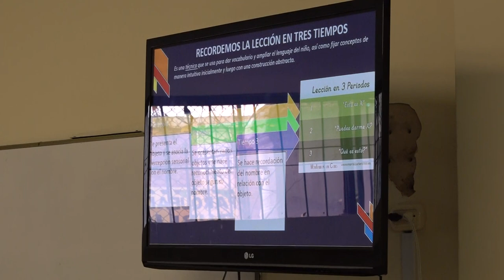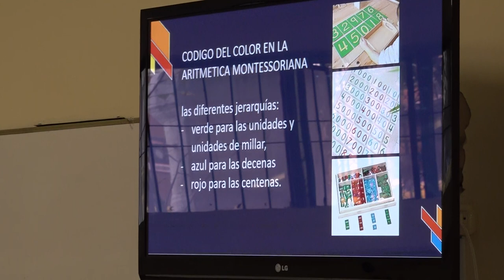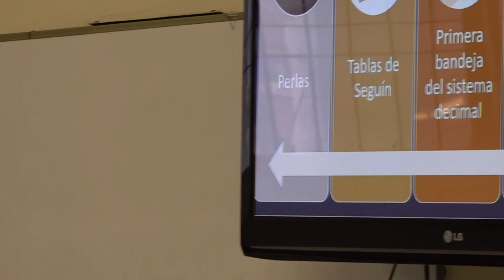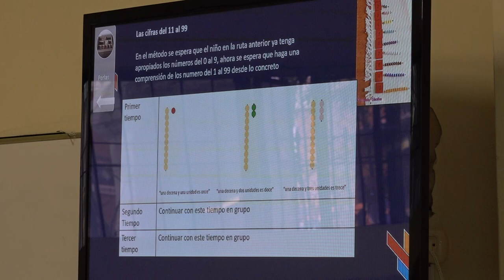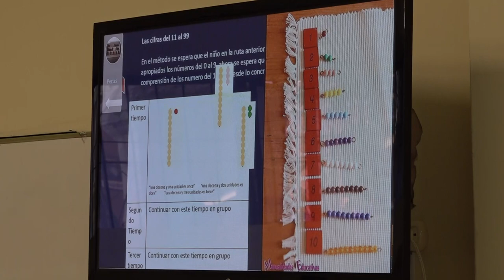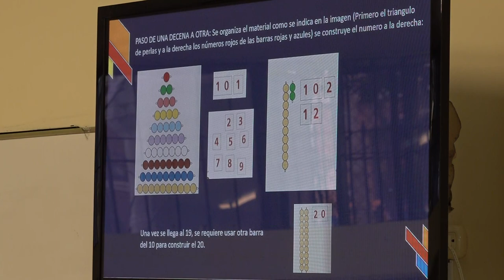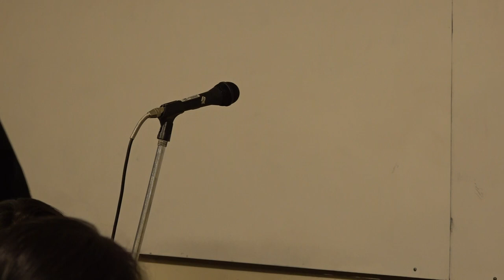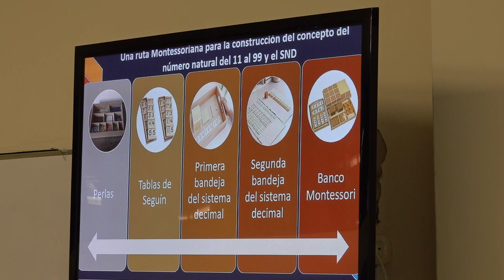Taller María Montessori en Acción: El Sistema Decimal - Sesión 2